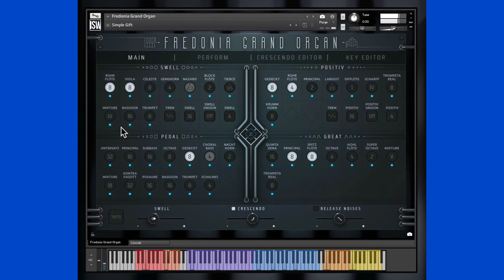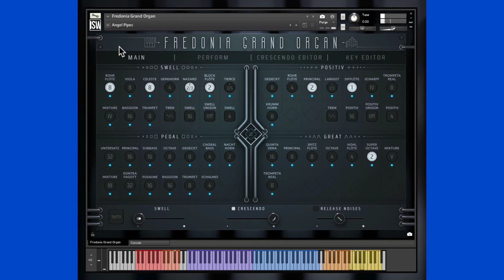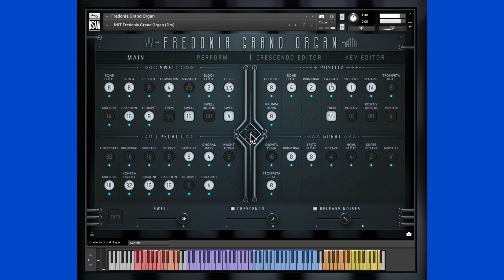samples kontakt organo eclesiástico GRATIS 2022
un organo con la calidad cien por ciento real de los cilíndricos,con un modulador potente para hace tus ediciones a tu gusto, el mejor organo eclesiástico que hay en kontakt totalmente GRATUITO vía descarga directa TORRENT sin anuncios